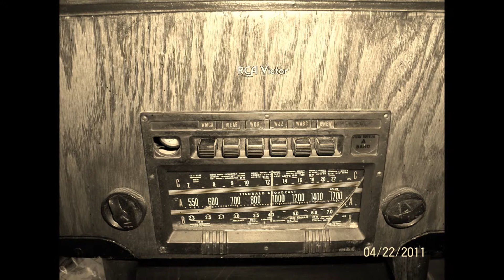Coastal Antiques & Wholesale jewelry, furniture, designer clothes and more...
Electronics Flat screen TV's- Wholesale Bulk Fashion Upper end jewelry, sterling, home decor, laptops. and much much more...check us out.
eBay store name: etcetera8